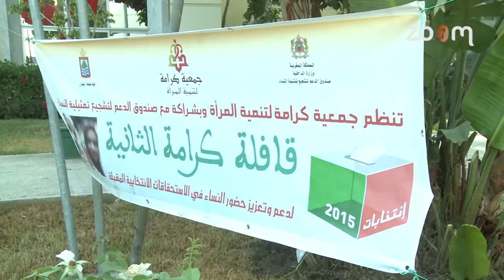مع الحدث - قافلة كرامة الثانية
مع الحدث - قافلة كرامة الثانية | زووم7 تيفي